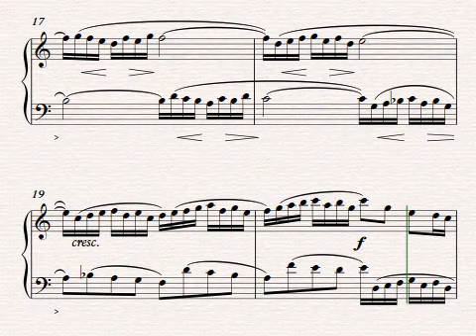Invention nº1 (BWV 772) - (J. S. Bach) - For Piano arrangement. Score and parts.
This is an arrangement of Bach's "Invention No. 1" BWV 772 for piano. Simply beautiful!
This arrangement is a good exercise because the voices alternate between each other, which makes it challenging but also rewarding in the end. I recommend this piece for intermediate and advanced players who are looking for new challenges in their playing.